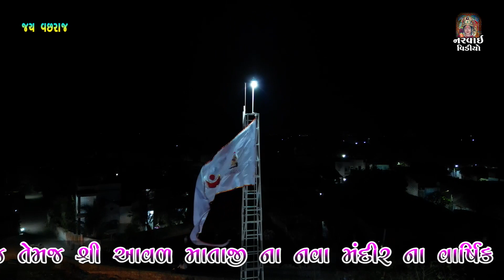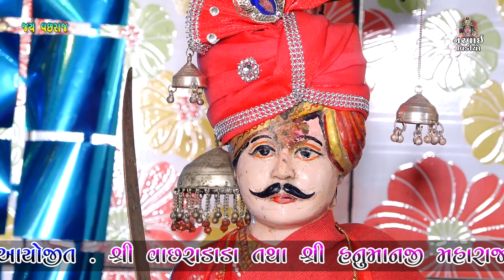KERARA 2023 :: વછરાજ મંદીર કેરાળા MAGAL MURTI VARA :: MAHESH GADHVI. BHURA BHAGAT :: મહેશ ગઢવી.